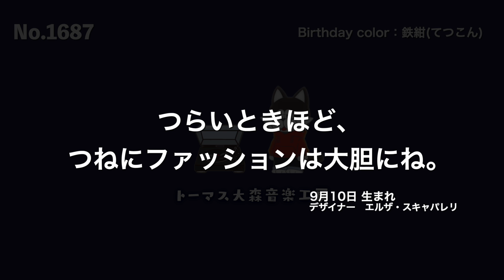フリーBGM【エルザ・スキャパレリおしゃれ/カフェ/チル/リラックス/Vlog music/Lofi Hiphop】NCM/NCS